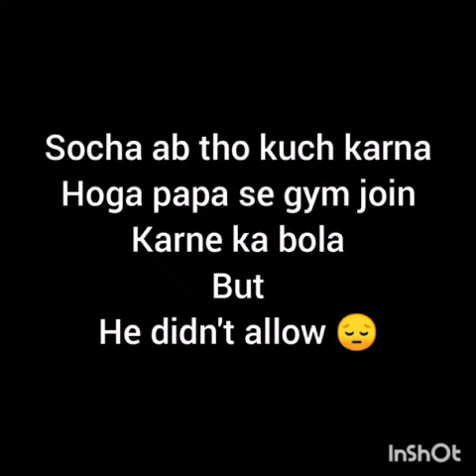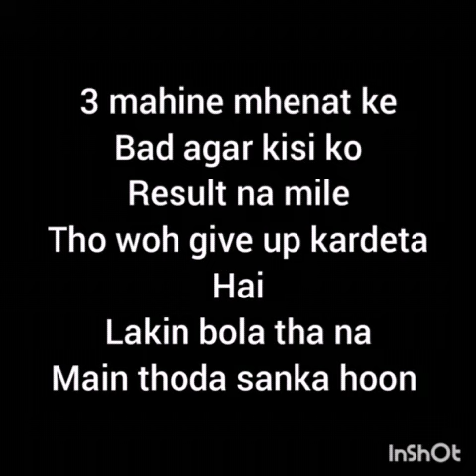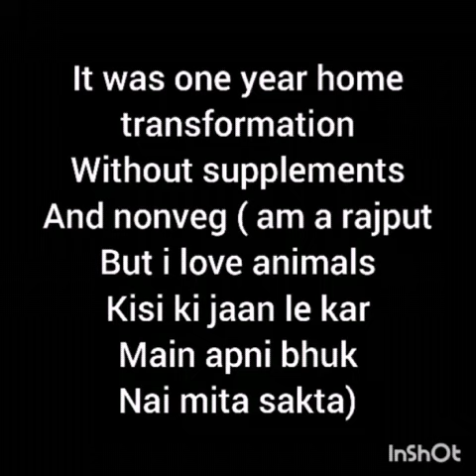TRANSFORMATION SKINNY TO MUSCULAR WITHOUT SUPPLEMENTS AND NONVEG AT HOME | FITNESS TYCOON